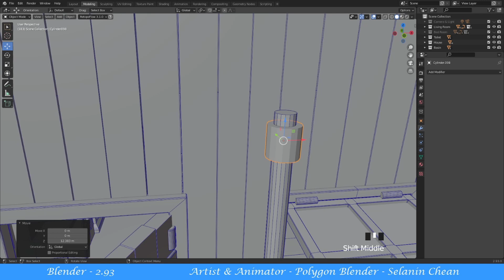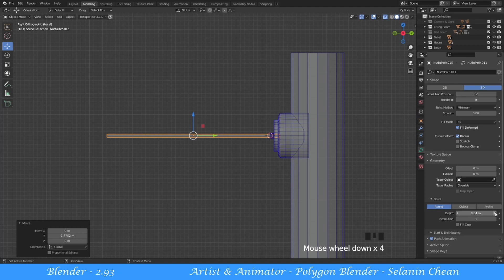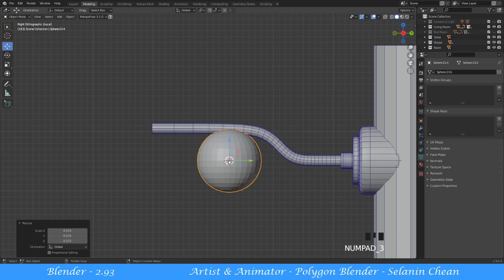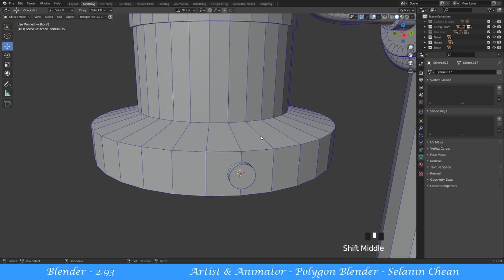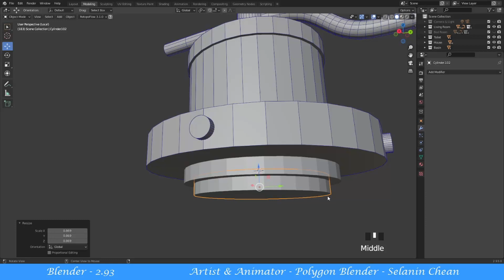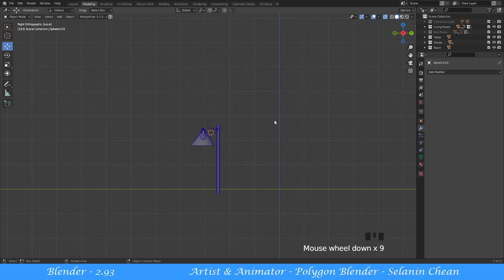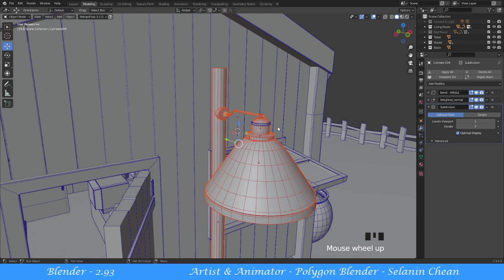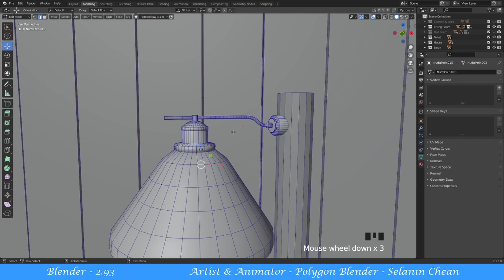Light Post modelling with blender 2.93